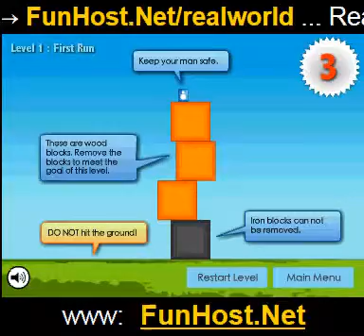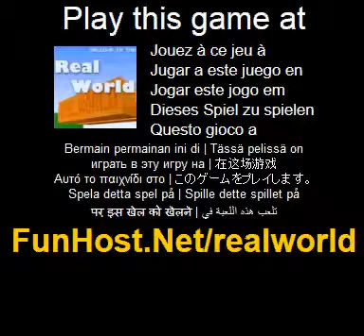mundo Real - videojuego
En este mundo fisica real del juego, debes ayudar a tu hombre a la tierra sano y salvo a ciertos bloques. Parece muy facil, pero es dificil en realidad. Este es un juego basado en el motor de fisica. Lo puedes jugar solo con el raton. 1. El objetivo es borrar bloques para alcanzar el requisito del mundo. 2. Puede hacer clic en el bloque desprendible para desactivarlas, si llegado a la meta, va a pasar el nivel. 3. No deje que su hombre caer en el suelo. 4. Hay 45 niveles te espera! 5. Usted tambien puede unirse a la comunidad para hacer tus propios niveles con los otros jugadores. (mas adelante). El juego - www - Facebook - Twitter - YouTube